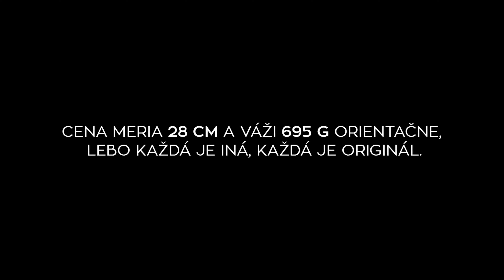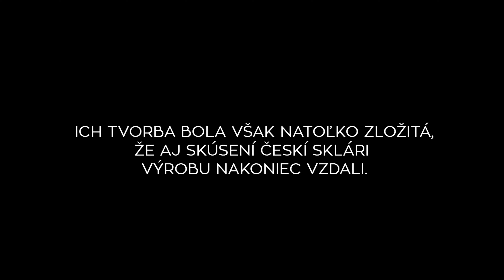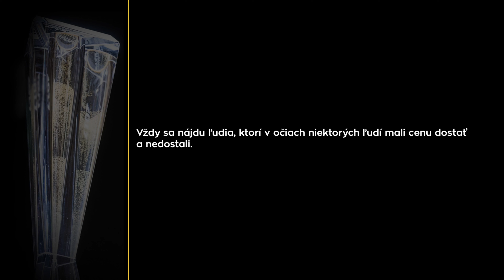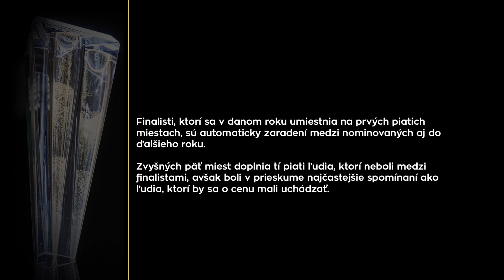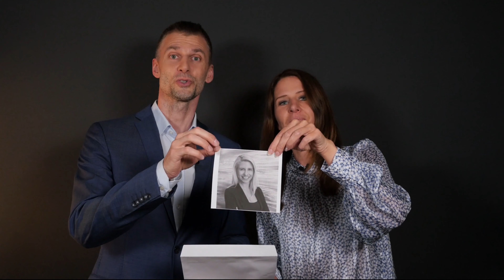HRTalent a HRLeader 2021 GALAVEČER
0:00 intro
2:15 ako sa vyrábajú ceny HRT a HRL
4:19 ako vyzerá proces výberu HRTalent
5:30 zloženie hodnotiacej komisie HRTalent
6:43 REKLAMA
7:16 vstup Michaela Benčuriková (HENKEL)
9:42 finalistky HRTalent 2021 + vyjadrenia komisie
13:45 Michelle Skrúcaná odkaz
15:45 ZOOM call s finalistkami a vyhlásenie víťazky
26:30 venovanie Petra Benkoviča víťazke
29:33 REKLAMA
30:00 vstup Lukáš Ondřej (Slovak Telekom)
31:35 ako vyzerá výberový proces HRLeader
32:50 top desiatka finalistov HRLeader
34:08 HRap.
35:55 vyhlásenie víťazky HRLeader 2021
36:25 reakcia víťazky